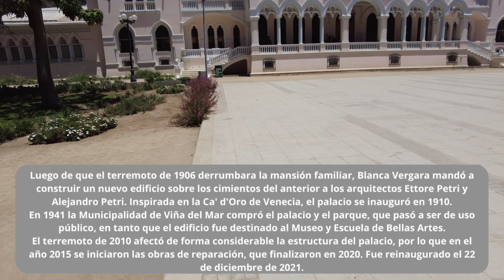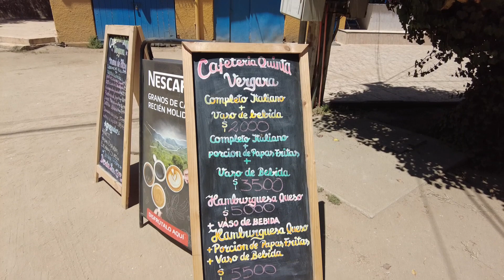🎤 La Quinta Vergara y el nacimiento de Viña del Mar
Hoy no es poca la gente de Chile incluso de Viña del Mar que no sabe la importancia de este parque y de la famila Vergara en esta ciudad. Eres uno de ellos ven a conocer de una manera diferente esta gran historia.

Hablaremos de fundación de la ciudad de quien es quien , comentaremos de donde salieron todos estos árboles tan diferentes, del comienzo del festival  y podremos ver la ciudad desde un angulo muy diferente.

Sí les interesa la Historia de Viña,  escribí un libro al respecto, usando los recuerdos para contarla. Les dejo el link